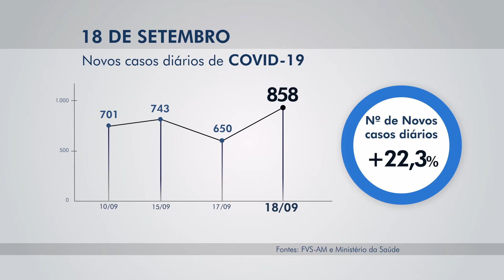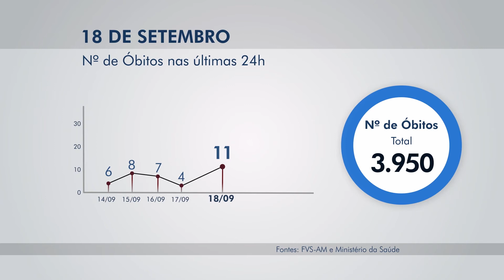BOLETIM #2.1 - ATUALIZAÇÃO DOS CASOS DE COVID-19 - 18.09.2020